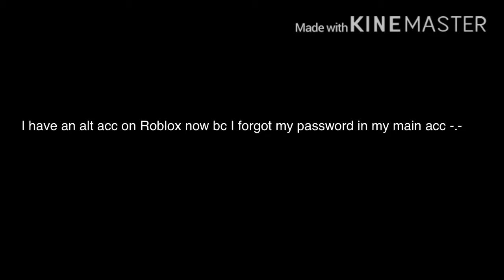Something happened to me main Roblox acc